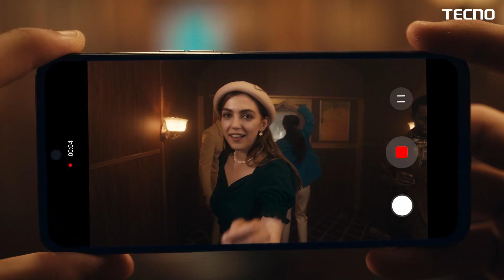SIFA KAMILI ZA CAMON 18 SERIES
Jionee sifa kamili za CAMON 18, ikiwa na uwezo mkubwa wa kuchukua video thabiti bila kutikisika na uwezo mkubwa wa kuchua matukio kwa umbali mrefu na sifa zingine nyingi zenye ubora wa hali ya juu.